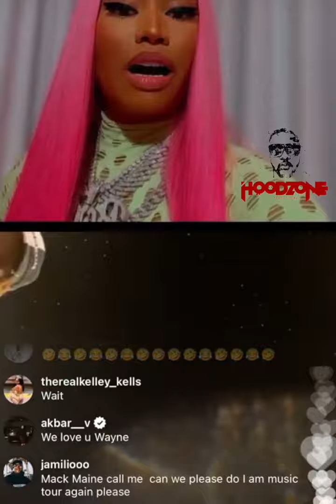Nicki Minaj Says She Likes Getting Her Toes Sucked and Tell Her Fav $ex Position 😂😂(WOW)